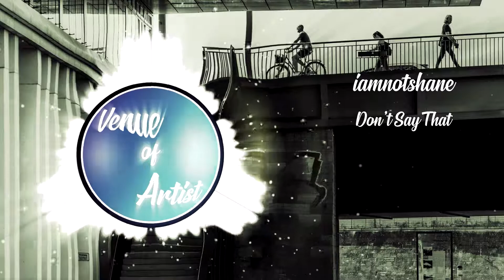iamnotshane - Don't Say That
►Artist: iamnotshane
►Song: Don't Say That